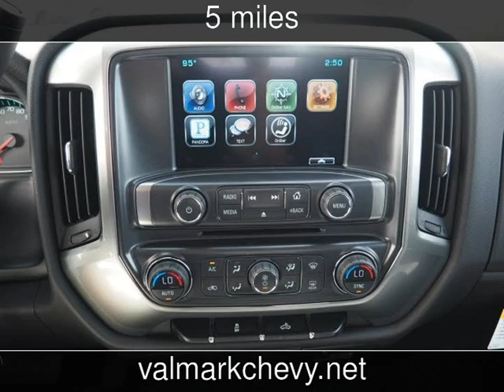2016 Chevrolet Silverado 1500 LT New Cars - New Braunfels,Texas - 2016-10-25